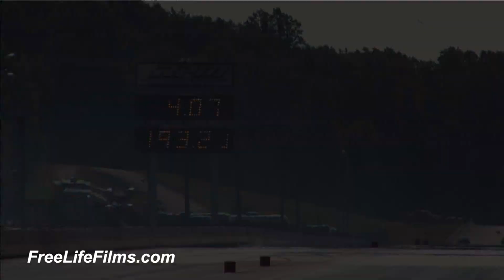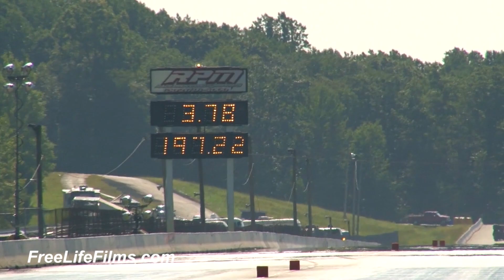Outlaw 10.5 Yellow Bullet Nationals Eliminations Round 3 - 2017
Yellow Bullet Nationals Eliminations Round 3 - 2017
ProMod - Outlaw 10.5 - X275 - Ultra 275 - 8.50 Index - Top Sportsman
VIDEOS POSTED EVERY DAY AT NOON EASTERN TIME!